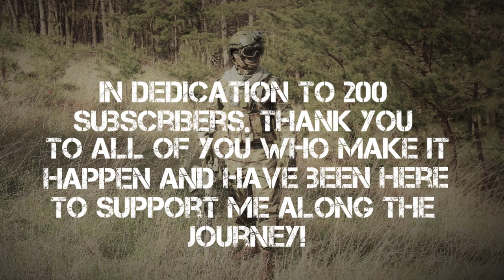200 Subscribers: Feat. "I'm a Wanted Man" By: Royal Deluxe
Just want to say a big "thank you" to all of the viewers that were there from the start and to all of you that have joined alonged the journey! This is my first time doing a video like this and while im at college, I havent been able to do much Airsoft, but I look forward to seeing many of you on the field and creating alot more content this Spring and Summer! Hope you enjoy and please leave a comment or any feedback below and I'll make sure to get back to you! Stay safe, keep being awesome, and as always I hope to see you on the field!

Song: "I'm a Wanted Man" By: Royal Deluxe